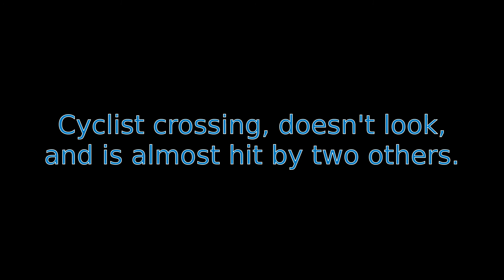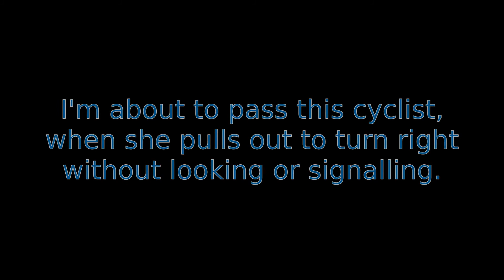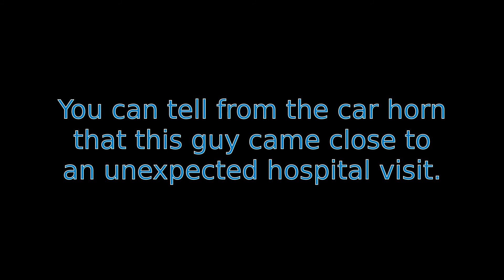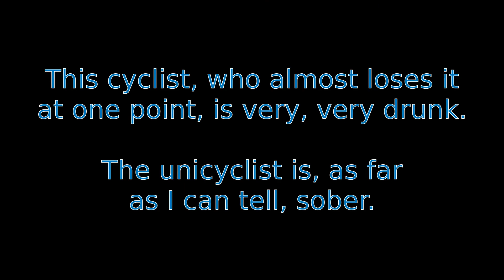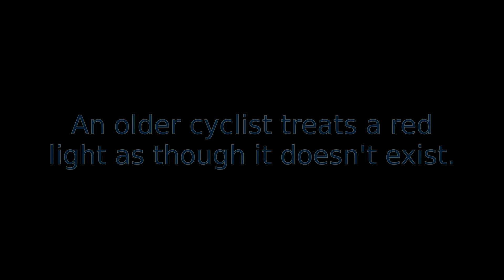Cycle"Adventures" Volume 38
Yet another in my ongoing cycle series, and like some buses, nothing for ages then four at once!